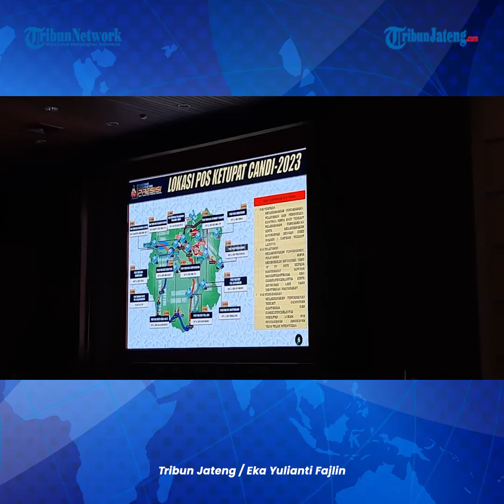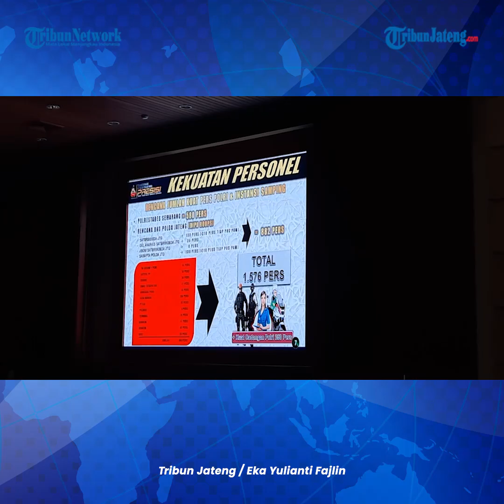Kriminalitas Meningkat Jelang Lebaran, Mbak Ita Minta CCTV RT di Semarang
Wali Kota Semarang, Hevearita Gunaryanti Rahayu meminta CCTV di setiap RT diakfitifkan untuk keamanan lingkungan menjelang Lebaran.

Kasus kriminalitas kini semakin meningkat, terlebih menjelang Lebaran. Laporan dari Kejaksaan Negeri Semarang, kasus kriminalitas biasanya 70 kasus kini meningkat menjadi 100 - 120 kasus.